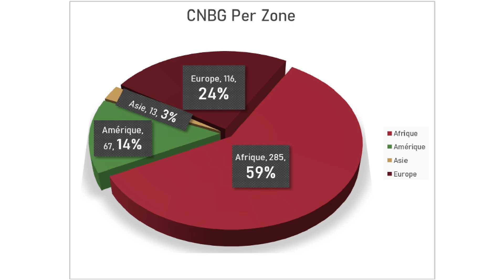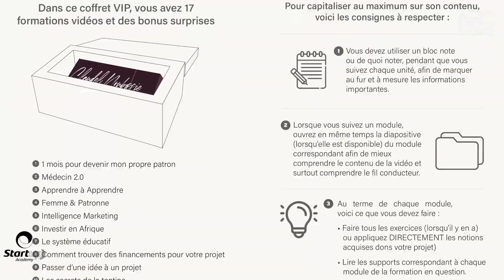Tout le monde paie les impôts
Pour intégrer le Claudel Noubissie Business Group (LA TONTINE), CLIQUEZ